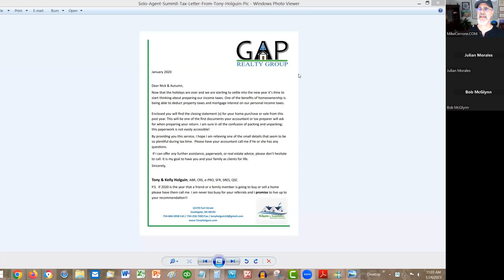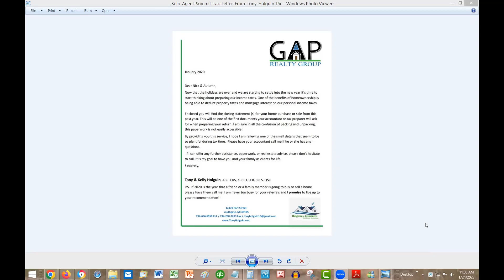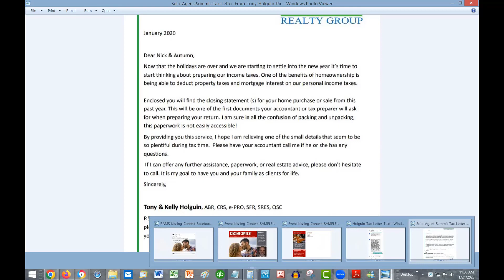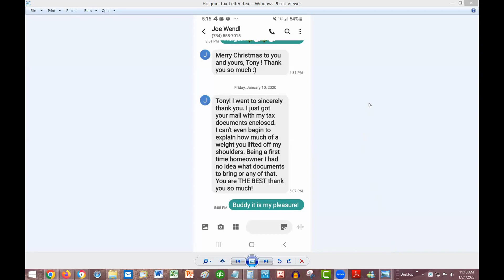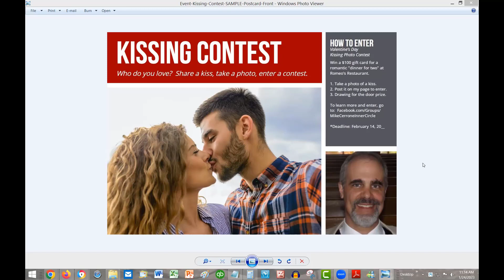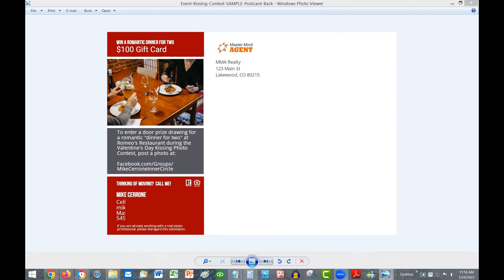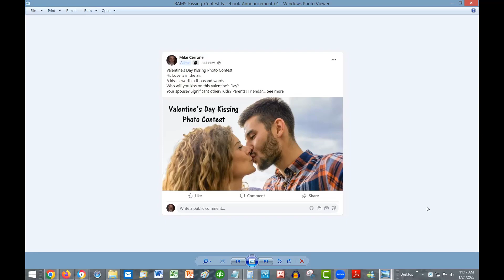See Sample Tax Letter, Sample Valentine's Day Marketing, Leverage Ideas, Marketing Plan Components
Replay of the 012423 Referral Mastermind Call.  Sample Tax Letter, Sample Valentine's Day Marketing, Leverage Ideas, and more.

Free Stuff ...

REFERRAL SCRIPT and simple 3-part referral marketing plan from agent who received 74 closed referrals in one year:

RENTER SCRIPT that one agent used to turn tenants into 45 closed buyers in her 1st year in real estate